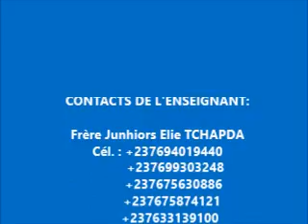AH, LES CATHOLIQUES!!!